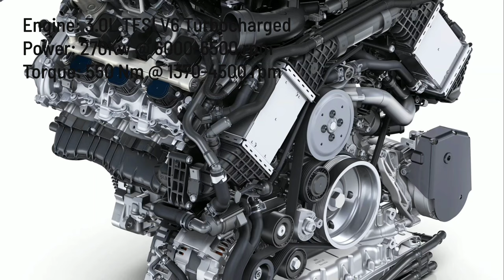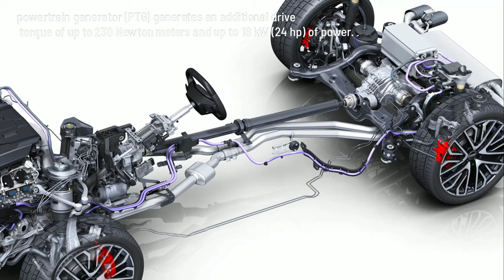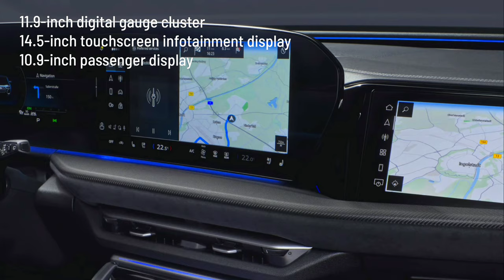2025 Audi SQ5 Best Luxury SUV | Specification | audi q5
The latest 2025 Audi SQ5 with its sleek design and powerful performance.

2025 audi sq5,
2025 audi sq5 sportback,
2025 audi q5 premium plus,
2025 audi q5 interior,
new audi sq5 2024,
2025 audi q5 s line,
audi sq5 2025 new model,
2023 audi sq5 technik,
2025 audi q5 phev,
2025 audi q5 redesign,
2025 audi q5 hybrid,
2025 audi q5 review,
audi rsq5 sportback 2024,
2025 audi q5 sportback,
2025 audi q5 spy shots,
2022 audi sq5,
audi sq5 tdi plus,
2023 audi sq5 tdi,
audi sq5 price 2023,
2025 audi sq5 prestige,
audi sq5 2024,
2025 audi sq5 review,
2025 audi sq5 suv,
2025 audi sq5 sound,
new audi sq5 2025,
nuova audi sq5 2025,
audi sq5 2025,
b9 audi sq5,
2024 audi sq5 review,
b8.5 audi sq5,
2021 audi sq5 mods,
black audi sq5,
sq5 2025,
2024 audi sq5,
audi sq5 sportback 2024,
2025 sq5,
2025 audi q5,